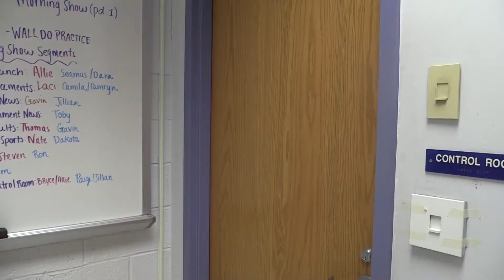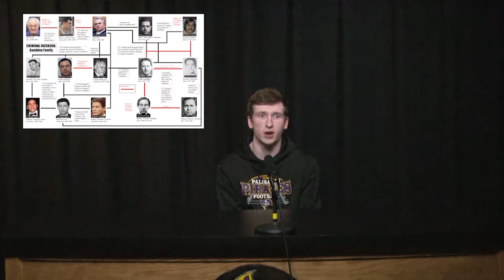Show for 3 1